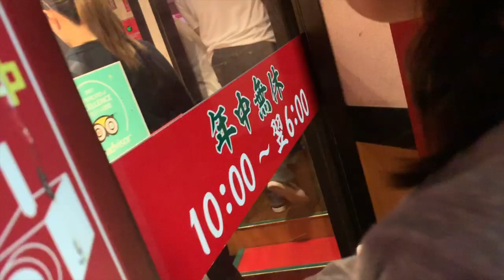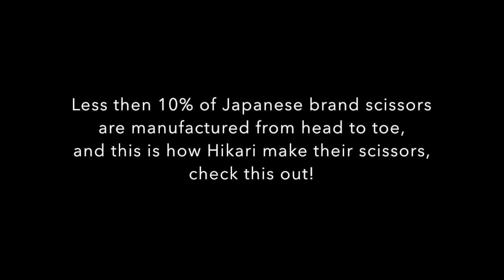Super Cut Diary #22 - How to make Hikari Scissors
Hikari scissors, one of the best scissors in the world, I know there's only about 5% scissors brand are manufactured from head to toe, and Hikari definitely is a name you have to know.

 I had my first pair of Hikari back in the 80's, that was the most luxury thing I ever had, I've also tried different brand of scissors over the years, and I think Japanese scissors quality is no doubt at the top of the world, sometimes I think Hikari is like a super car for me, it's brilliant and powerful, but you need to have a great skills to ride on it, so I've use my life to understand how to improve myself to handle it, I love it because it's not too fancy, but once you know how it can do, believe me, it's hard to go back.

If I'm a car lover, then Hikari is my Porsche!

Source │ youtu.be/bVyV0VNiKpc

➞ Artist: Ron Gelinas
➞ Track Title: Getting It Done (original mix)
➞ Link to Track: youtu.be/ydMjtTZ0XR4

ChilloutAmbientCommercial Background Music TrackMusic For Vlogs